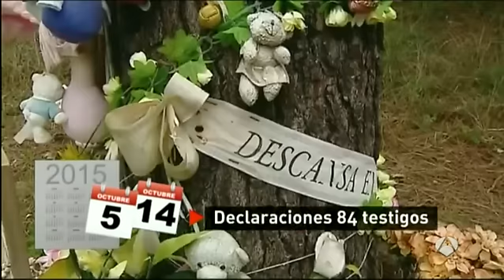Arranca el juicio por la muerte de Asunta Basterra en Santiago de Compostela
Mañana comienza en Santiago de Compostela el juicio por el asesinato de la niña Asunta Basterra. Los padres, únicos acusados, volverán a verse en el banquillo después de pasar dos años en prisión. Hay más de de cien periodistas acreditados para este  juicio que durará más de tres semanas.